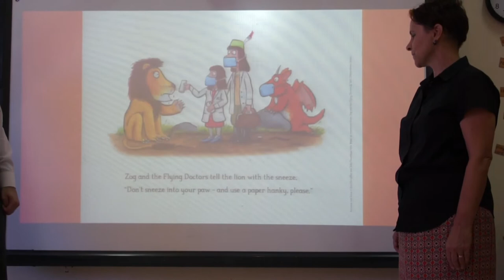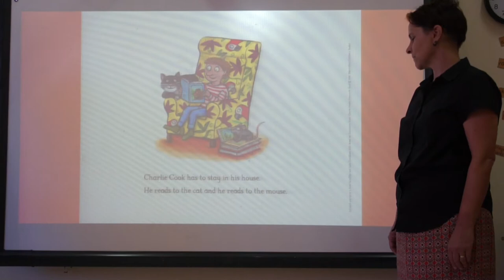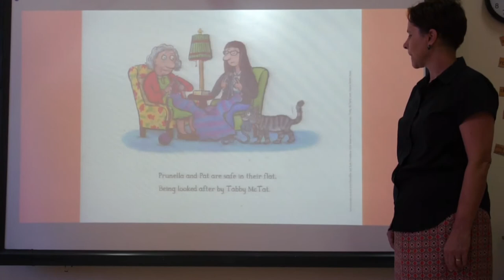KS1 & YR3 WEEK 2 ASSEMBLY - 16 April 2020